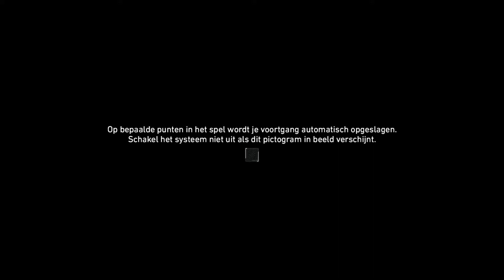Tom Clancy’s Ghost Recon® Breakpoint Update hair color and face